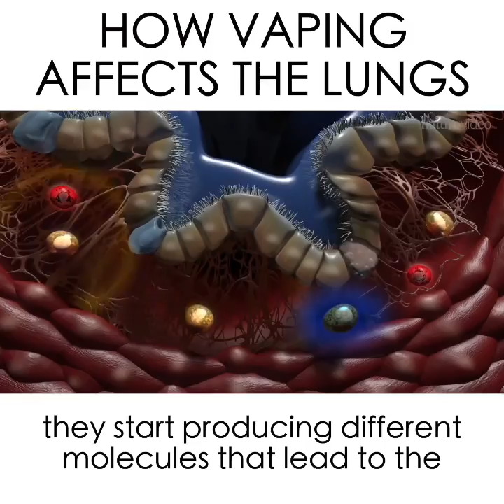How Vaping affects the Lungs - Cedric Jamie Rutland, M.D. (Pulm/ Critical Care)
In this video you see the National spokesman of the American Lung Association & Board Certified Pulmonologist / Critical Care Physician, Cedric Jamie Rutland, touch on how vaping can affect the lungs (8/2019). Though vaping is considered a 'safer option' or 'better' alternative when compared to smoking greater than or equal to 1 pack of cigarettes a day, some 'counter-fit' vapes have recently led to an increase of lung injuries / hospitalizations. Another reminder of why NO smoking is the BEST option for human health.

According to the CDC, as of October 8, 2019, 1,299 confirmed & probable lung injury cases associated with use of e-cigarette, or vaping, products were reported by 49 out of 50 states. We now have data on 1,043 patients of these patients including age and sex:
70% of patients are male. 80% of patients are under 35 years old. 15% are under 18 years old!
26 deaths have been confirmed in 21 states.

This entire podcast is available for free on iTunes, Spotify & YouTube), here are the links: